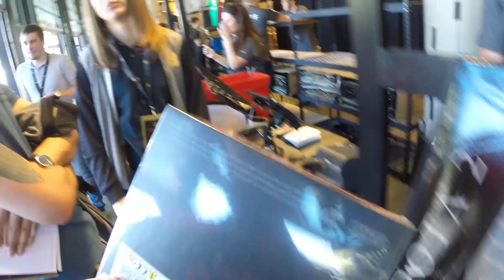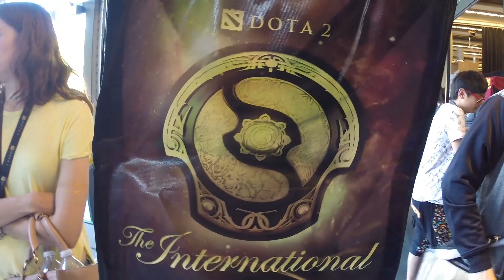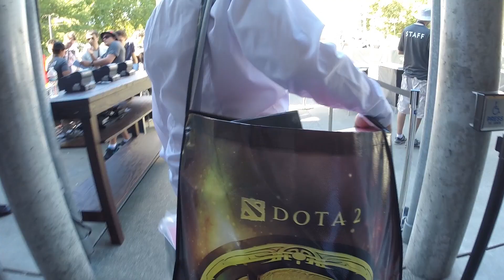TI5: Покупки в Secret Shop | Secret Shopping.